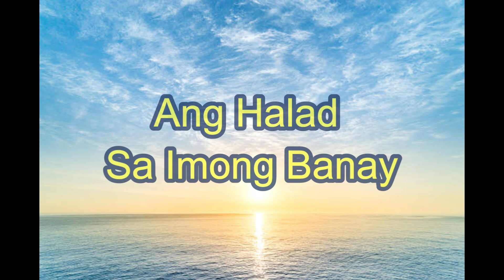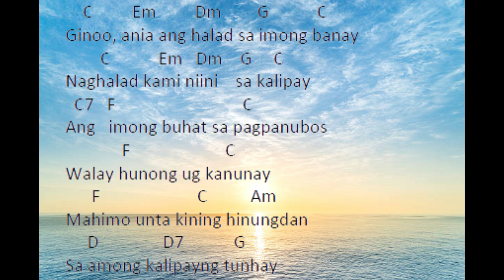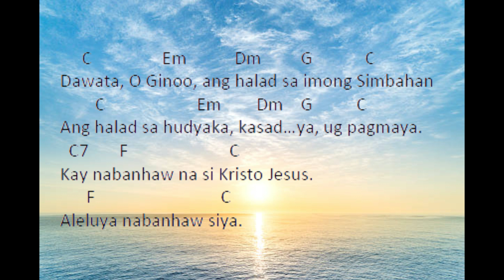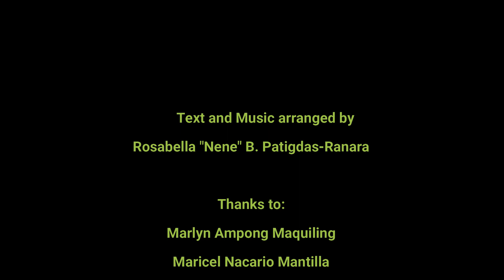Awit sa Paghalad sa Pasko sa Pagkabanhaw - ANG HALAD SA IMONG BANAY - Nene Rose B. Patigdas-Ranara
MALIPAYONG PASKO SA PAGKABANHAW!!!

Pahimangno sa mga mahigugmaon sa awit:

Ayaw paminawa ang tingog sa nagkanta, hinoon, pamatia ninyo ang tingog sa Dios... ang iyang Pulong... ang iyang mensahe... nga gilimisan sa huni sa musika.

Kining maong video magsilbi lamang nga giya sa inyong pagtoon ug pagbansay, ug dili mahimong gamiton sa mga kasaulugang liturhikanhon.

Ang inyong tingog mao ang bilihong butang, inubanan sa inyong mga maayong buhat, ang maayong ihalad ngadto sa Dios.

Dalaygon ang Dios karon ug hangtud sa kahangturan.

Teksto: gikan sa Cebuano Sacramentary